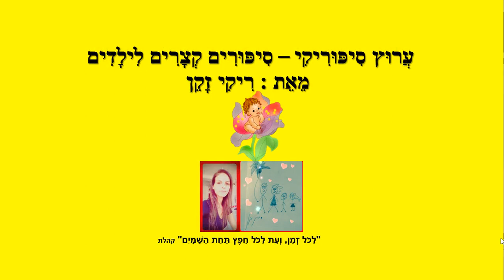דבש - סיפור קצר לילדים - כתבה: ריקי זקן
דבש
סיפור ילדים